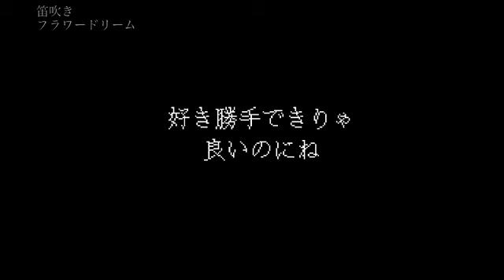グリッチヒーロー【FNF MOD imposter】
Twitterで知った瞬間描かなきゃと思いました(?)

初めてのアプリで編集したので練習です練習